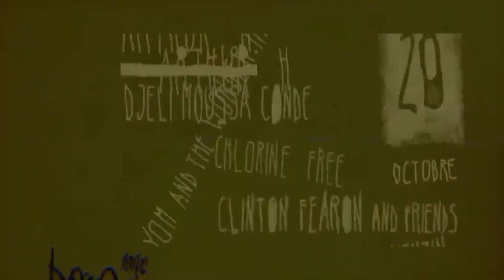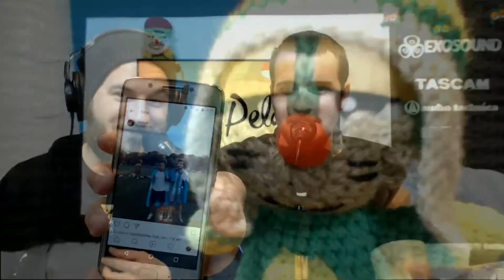Mundial Rusia 2018 se va el enviado especial de SomosPelaGatos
Nos vamos al Mundial de Rusia 2018... va en realidad tenemos un enviad especial: Ramiro y tiene una misión.

Producción: Fernando Sarzynski y Diego Dread